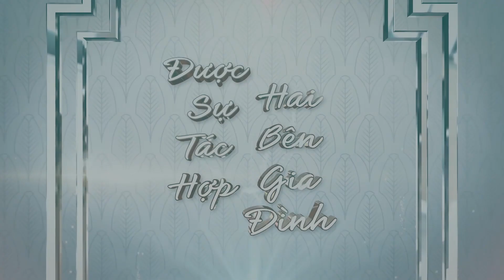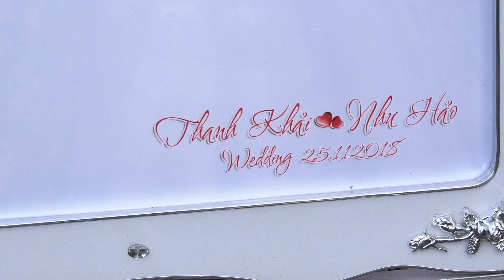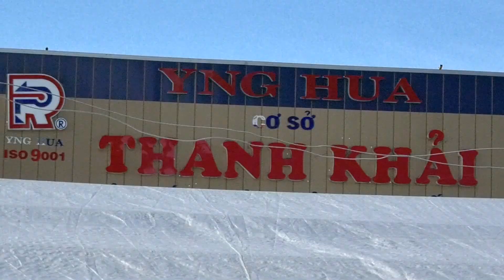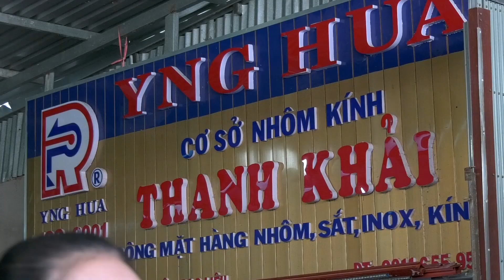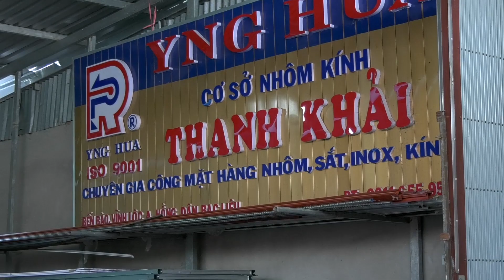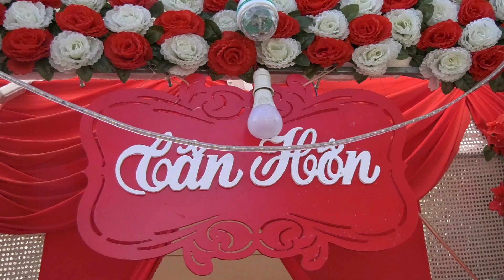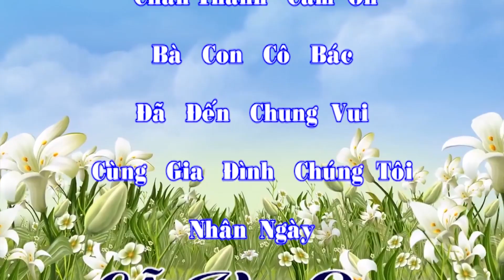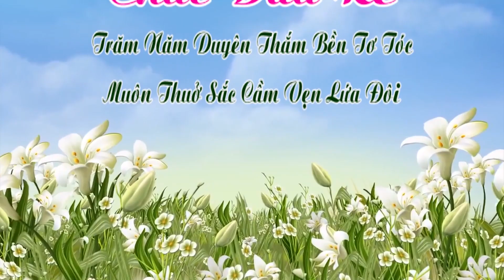Studio Áo Cưới Linh Cường (Như Hảo & Thanh Khải 25/11/2018 AL)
studio LINH CƯỜNG
🏠 1 : chợ xã Lương Tâm , huyện Long Mỹ ,HG
🏠 2 : chợ Ngan Dừa , huyện Hồng Dân, BL